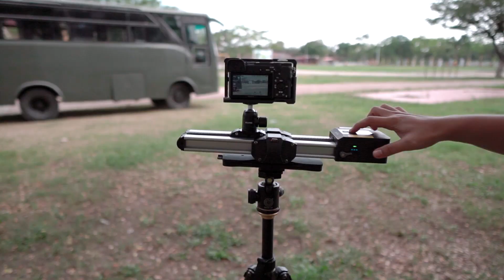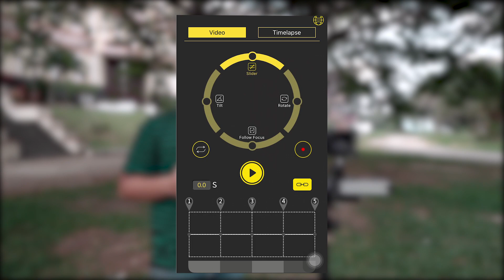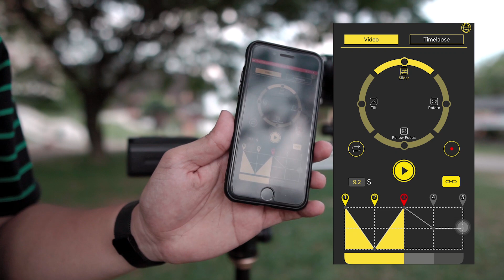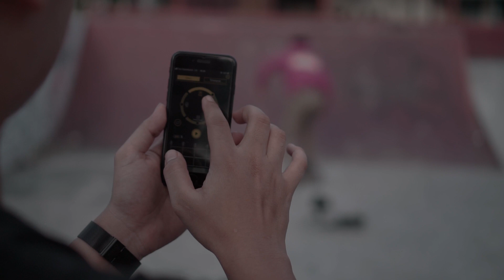SEMAKIN CANGGIH! SLIDER MOTORIZED BISA DIKENDALIKAN PAKE HP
Bikin video cinematic dengan menggunakan slider dari Zeapon Micro 2 Motorized, Slider keren nih. Mau mendapatkan pergerakan kamera yang cukup halus, nonton jangan dskip agar tidak ketinggalan informasi kawan!

Jadi teman kuys!